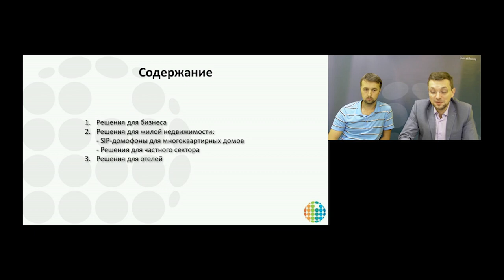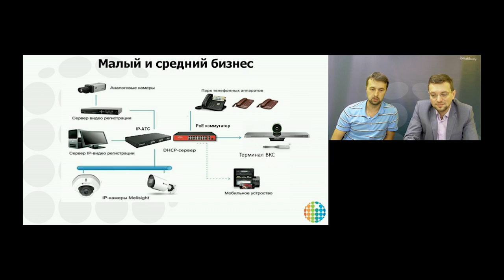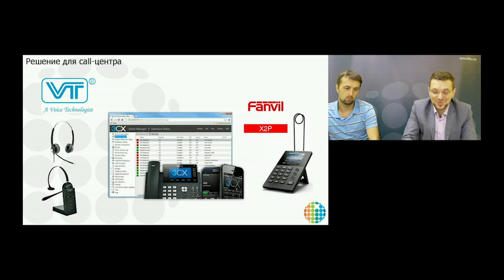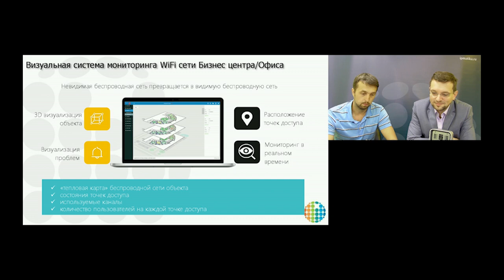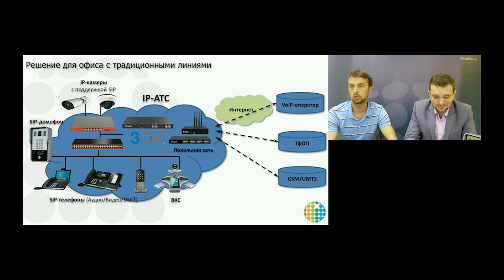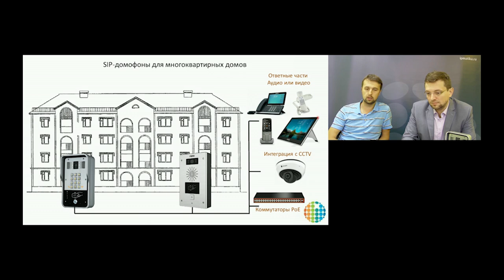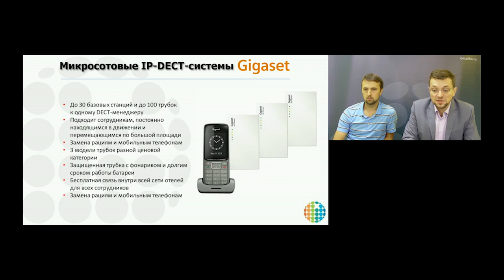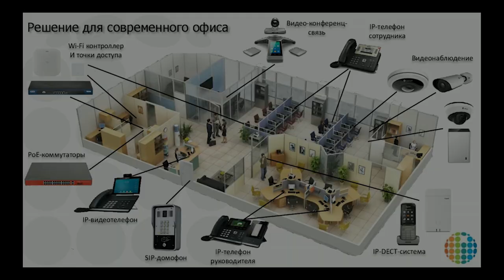Вебинар "Решения от компании АйПиМатика для коммерческой недвижимости"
12 сентября 2019 года специалисты компании АйПиМатика провели вебинар, где представили примеры и прикладные кейсы, а также варианты инфраструктурных комплексных решений для коммерческой недвижимости:

Решения для коммерческой недвижимости.
Решения для жилой недвижимости:
- SIP-домофоны для многоквартирных домов;
- решения для частного сектора.
Решения для отелей.
Примеры построения корпоративных сетей.